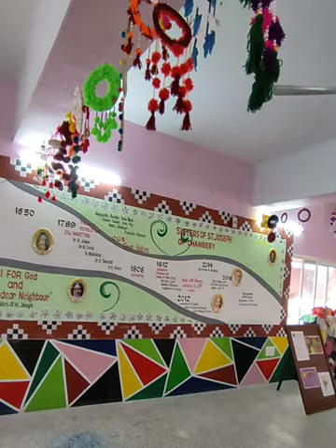Art and Craft Exhibition 2022 at ST. Joseph's Convent Hr. Secondary School, sambalpur, ODISHA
In this video you can see the Art and Craft exhibition 2022  held in  ST. Joseph's Hr. Secondary School at sambalpur, ODISHA
atr and craft exhibition
art Exihibition